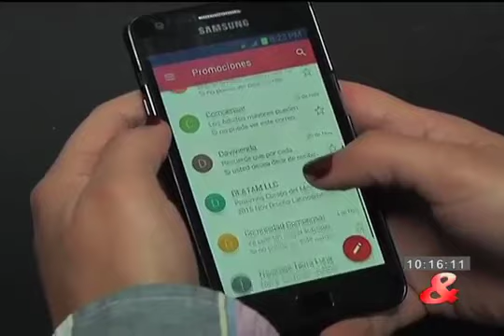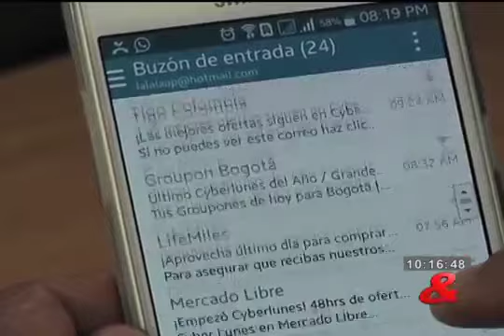El celular, de los más contaminantes del MA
Celular...